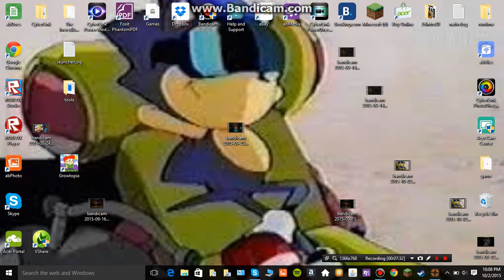Tf2 that bomb guy and pyro